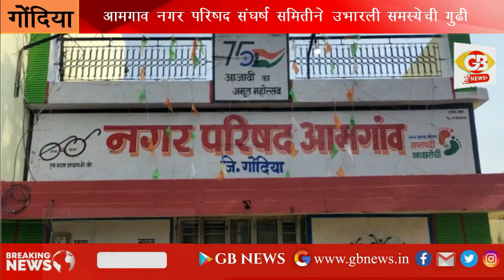GB NEWS GONDIA आमगाव नगर परिषद संघर्ष समितीने उभारली समस्येची रस्त्यावर गुढी